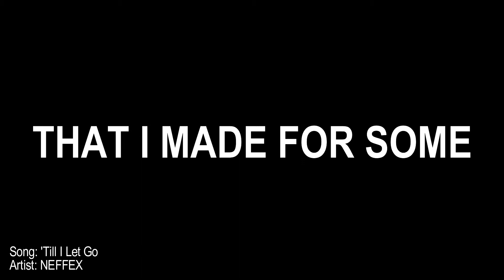Hurricane Ian Update | September 2022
Hurricane Ian tracker route predictions have not been kind to the F&F offices, so here's a bit of an apology episode while we batter up the hatches and try to source enough oil to fry them before the hurricane makes it through Florida.

Pause on the D&D pages for some fun previews of in-progress projects.